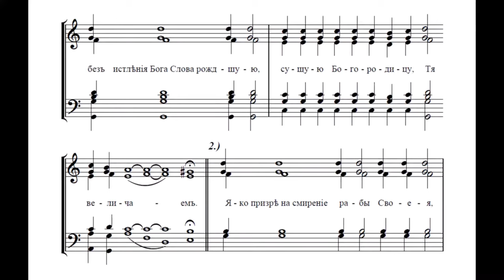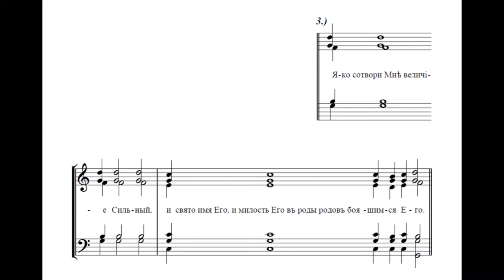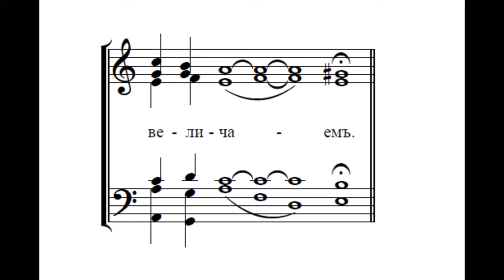Величит душа моя - Московского напева.